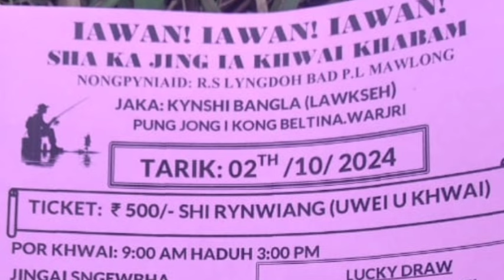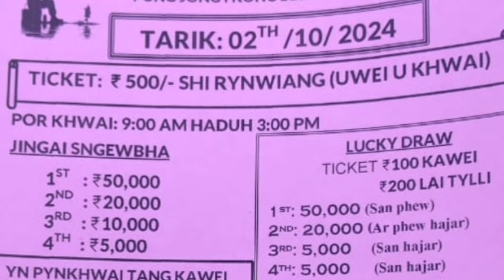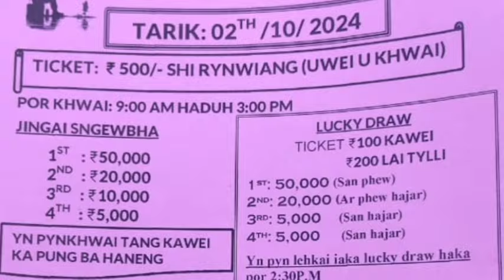500/- KAJINGIAKOPKHWAI HA KYNSHI BANGLA:2/10/2024 LA I SYNNOH KA JINGTHEH DOHKHA RUH.